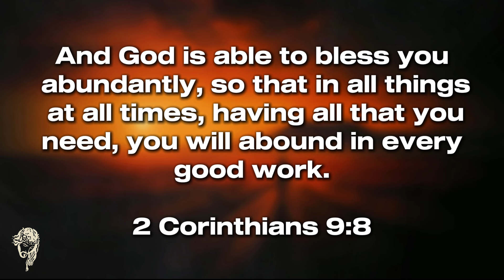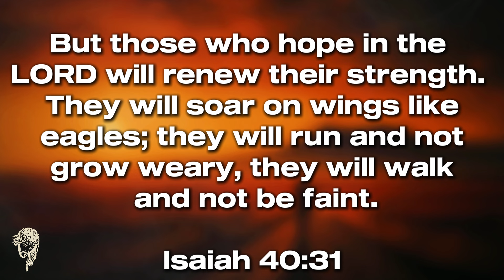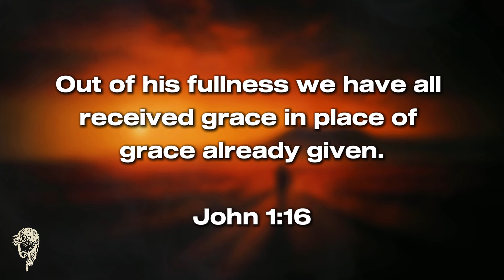Amazing Grace (Broken Vessels): Deep Soaking Piano Worship Vol. 2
In Amazing Grace (Broken Vessels): Deep Soaking Piano Worship Vol. 2, I invite you to join me in a peaceful journey of worship. This piano music helps me connect with God and find healing through the beautiful melodies. Perfect for prayer, meditation, or quiet moments, I hope these soothing sounds bring you comfort and reflection.

Scripture Inspiration: "But we have this treasure in jars of clay to show that this all-surpassing power is from God and not from us." — 2 Corinthians 4:7

This channel is about Edifying the saints with  meditation and piano instrumentals, each piece thoughtfully created from a place of deep intimacy with God.